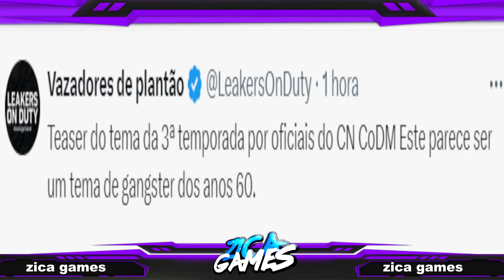EU AMEII OLHA O TEMA 3° TEMPORADA SEASON 3 COD MOBILE - CALL OF DUTY MOBILE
CREDITS